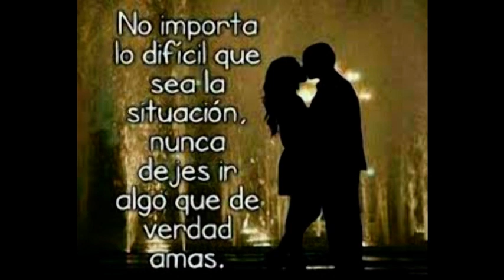ARTURO MATURÁN - NO DEJES DE QUERERME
UN TEMA DEL COMPOSITOR RAMÓN INCLÁN EN VERSIÓN DEMO PARA BENEPLÁCITO DE SUS AMIGOS Y FAMILIARES.

                ATTE. MINGO